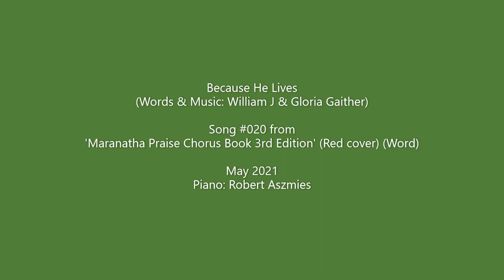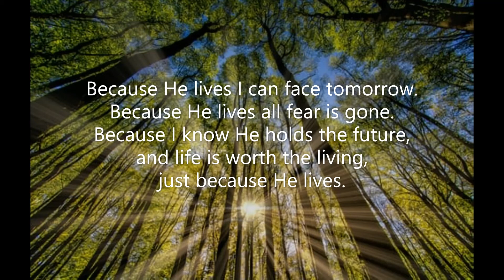Because He Lives (#020 Maranatha Praise Chorus Book 3rd Edition) William J Gaither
Piano track for Bill Gaither's 'Because He Lives'. Song #020 from the "Red" Maranatha Praise Chorus Book. (Word) May 2021 Piano: Robert Aszmies